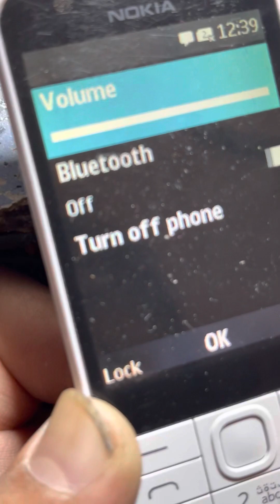Nokia 230 RM 1172 signal problem solution inshallah 100% work.